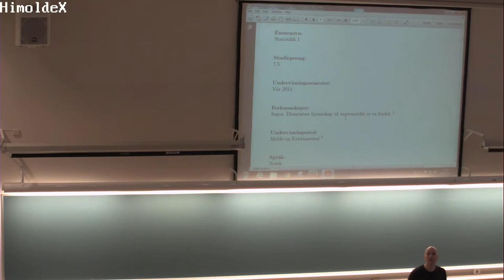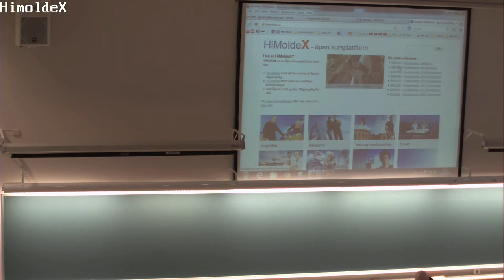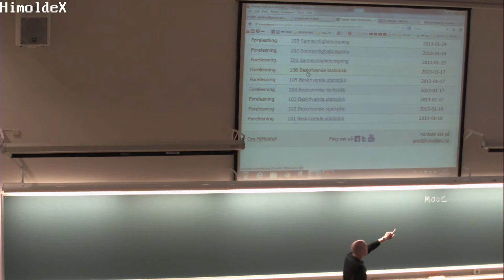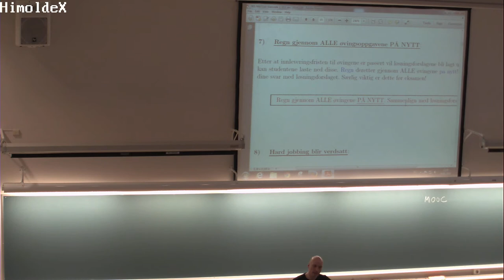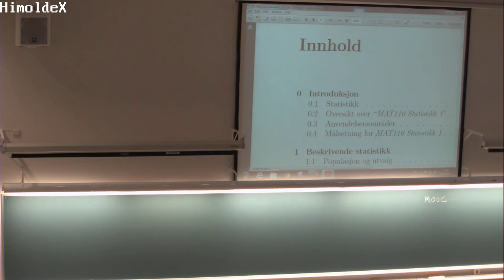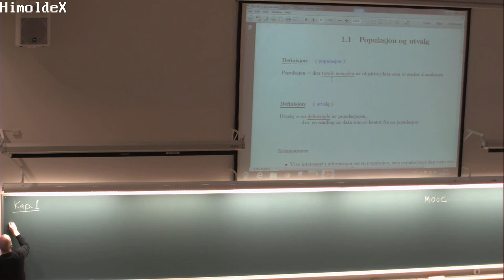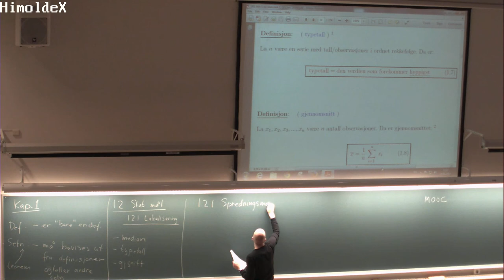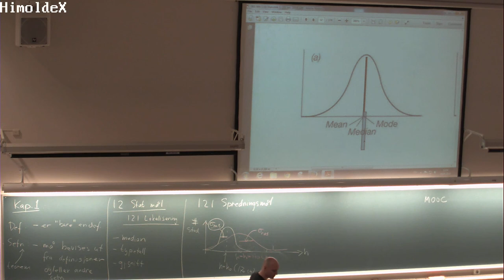101 Forelesning MAT110, (14. jan. 2014)